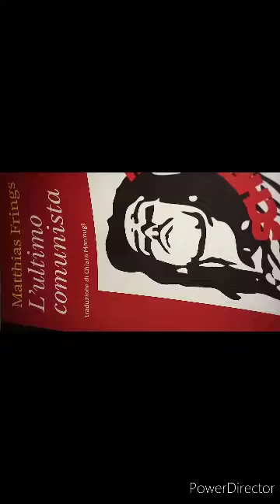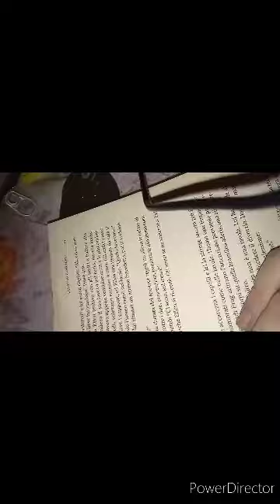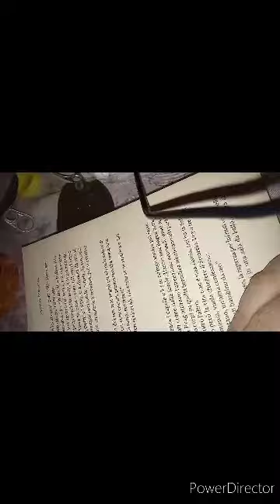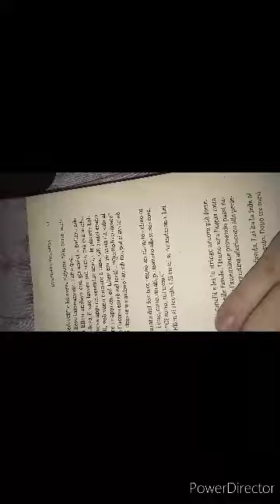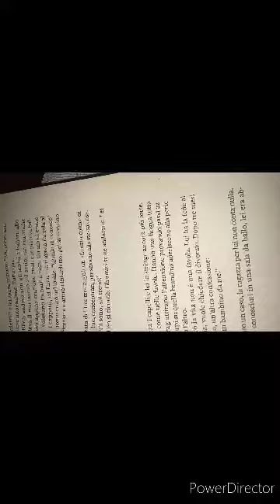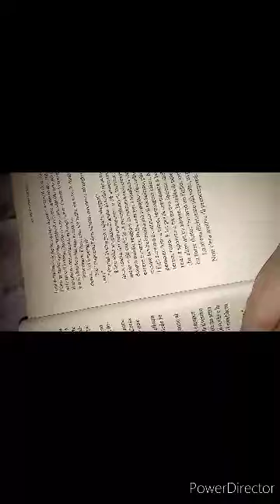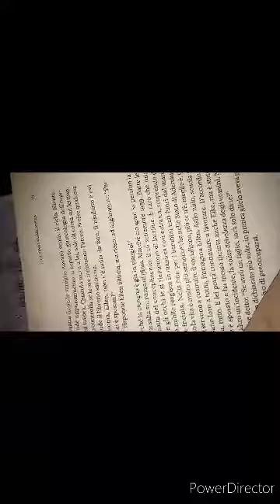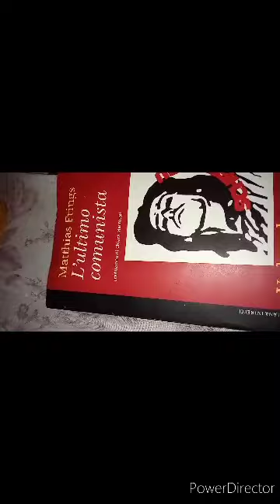Matthias Frings. L'ultimo comunista. 5 parte